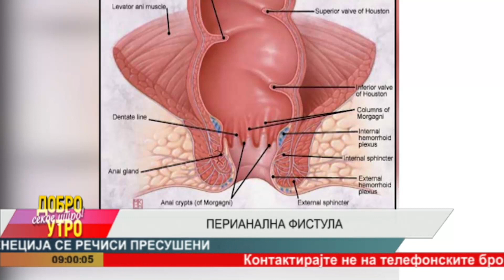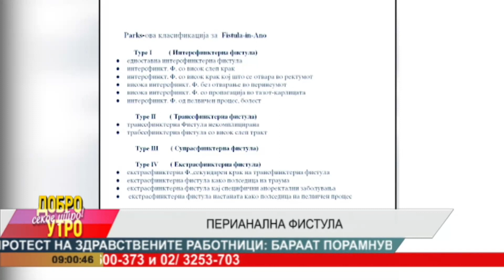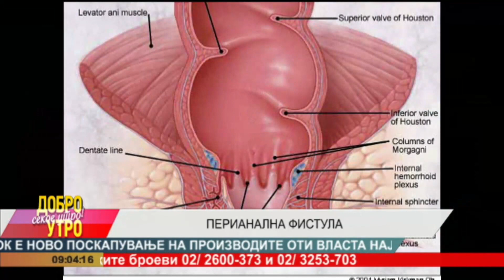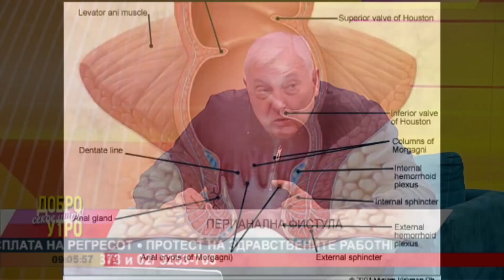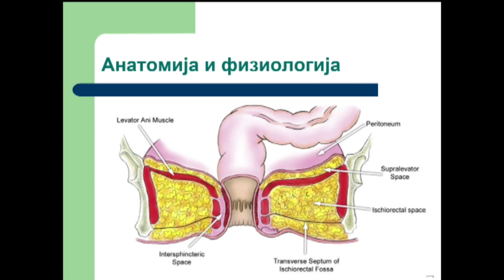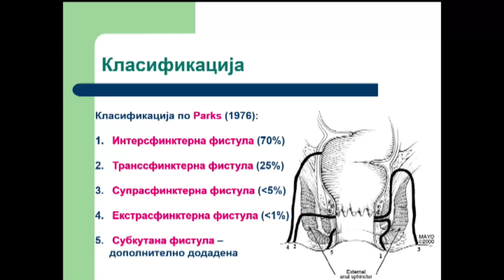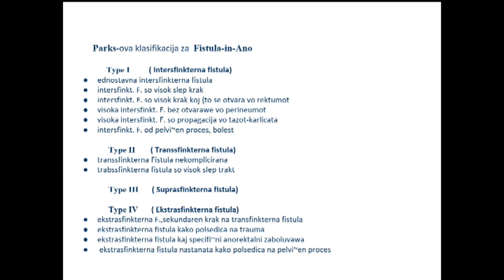Проф. Д-р Александар Караѓозов, општ и абдоменален хирург во „Неуромедика“ - Перианална фистула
Проф. Д-р Александар Караѓозов, општ и абдоменален хирург во „Неуромедика“, гостуваше во утринската програма на телевизија Алфа - „Добро утро, секое утро“.  Тема на разговорот беше појавата и третманот на фистулите.